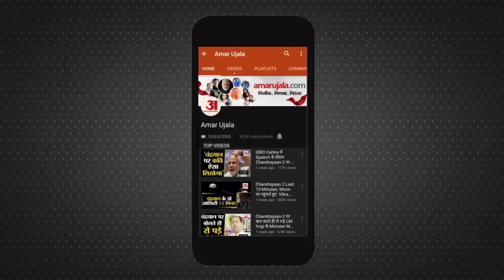Rahul Gandhi Disqualified: सदस्यता रद्द होने के बाद अब राहुल गांधी के पास क्या हैं रास्ते? BJP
कांग्रेस नेता और केरल के वायनाड से सांसद राहुल गांधी की लोकसभा सदस्यता शुक्रवार को रद्द कर दी गई। लोकसभा सचिवालय की ओर से इस संबंध में अधिसूचना जारी कर दी गई है। राहुल को गुरुवार को सूरत की अदालत ने मोदी उपनाम से जुड़े मानहानि मामले में दो साल की सजा सुनाई थी।